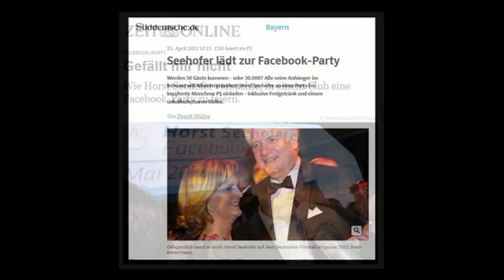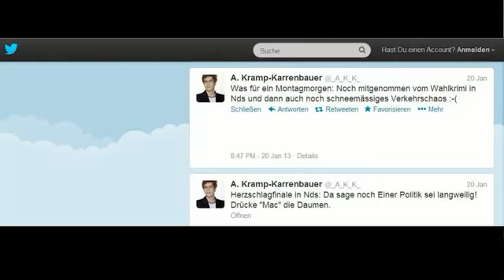Social Media und Politik: Ein Interview mit Annegret Kramp-Karrenbauer (2/3)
Wie nutzen Spitzenpolitiker die Sozialen Medien? Die Koblenzer Kulturwissenschaft-Studentinnen Susanne Hemmer und Carmen Trierweiler haben die saarländische Ministerpräsidentin Annegret Kramp-Karrenbauer nach ihren Nutzungsweisen und Erfahrungen mit Facebook und Twitter gefragt.